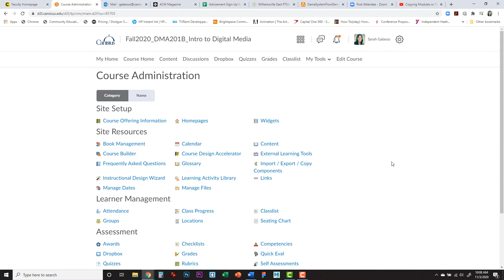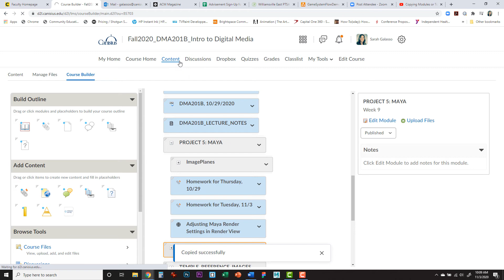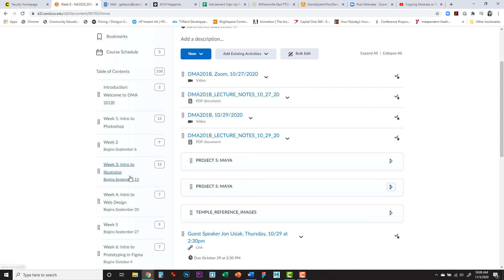Duplicating a Submodule in D2L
This is quick video to show you how to duplicate a submodule and then move it to another section/module of your course content in D2L